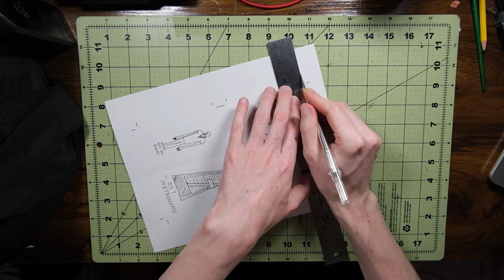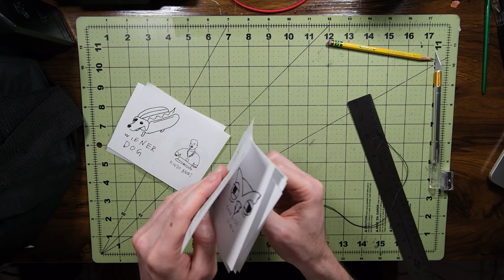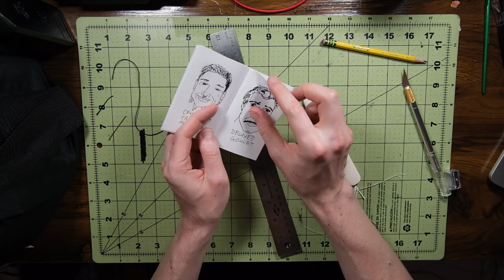Red Bass Cassette Tape - Packaging Process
This video showcases the process of cutting and assembling the box, insert and artwork booklet for the cassette tape "Red Bass."

You can purchase the cassette tape here, which comes with link to digital download